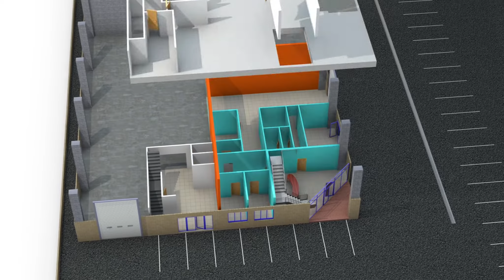Wallingstown Bus Park